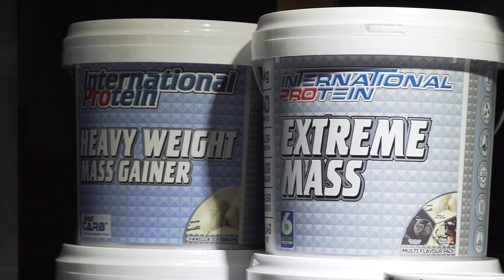最適合瘦底增肌的訓練方法！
更詳細內容及訓練計劃可看《Principle Of Gains 瘦底增肌法則 (理論及實踐全攻略)》

Smart Supplement 增肌消脂補充品，適合任何訓練程度人士！

(網店香港下單運費全免，另設有多間門市銷售點。)

免責聲明：

本人及任何相關公司不會出售或分銷任何違反香港法律或受《危險藥物條例》所規例的產品。

影片中提及或者介紹的產品以及所有資訊沒有根據《藥劑業及毒藥條例》或《中醫藥條例》註冊。所有產品作出的聲稱亦沒有為進行該等註冊而接受評核，也不供作診斷、治療或治癒任何疾病。建議您在將我們的產品用作膳食補充劑之前諮詢您的保健醫生。

瀏覽及使用所有連結導向的網站表示您確認您已了解並同意以上的所有條款。